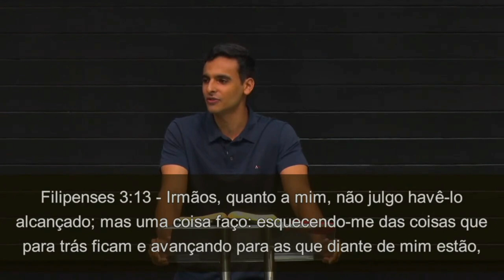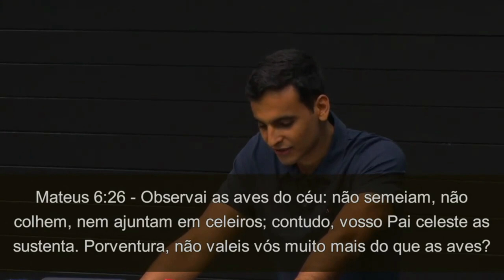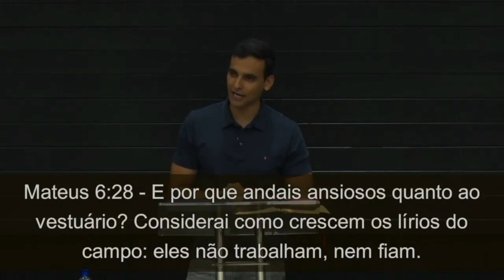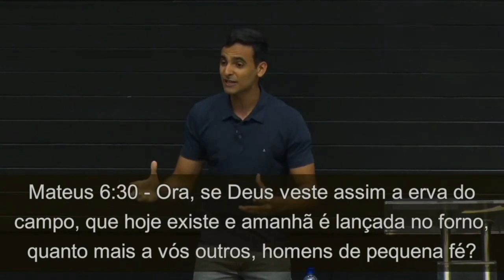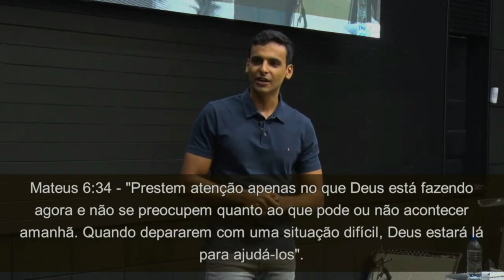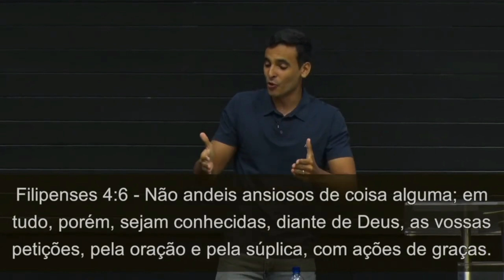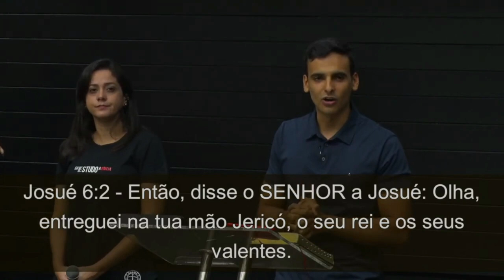CURA PARA A ANSIEDADE | Murillo Albuquerque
"Quando você vive uma vida focada na Palavra de Deus, em gratidão, você terá uma paz que excede todo o seu entendimento." Na noite desta quinta-feira (10), @murillo_alb nos ensinou sobre como podemos andar na Palavra de Deus e garantir que a ansiedade não tenha influência sobre as nossas vidas, porque Cristo está conosco em meio às circunstâncias. Ele também ministrou sobre como a gratidão nos dá frutos, pois é um reconhecimento de que não vivemos na força do nosso braço, mas na Palavra do Senhor.

Rua Paula Batista, 703 - Casa Amarela - Recife/PE

Se você deseja entregar sua vida a Jesus acesse link, e estaremos orando com você:

IGREJA EVANGÉLICA VERBO DA VIDA RECIFE CASA AMARELA
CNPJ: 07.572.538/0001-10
Dízimos e Ofertas:
Banco Santander - AG: 4003 - C/C: 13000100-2
Ofertas Especiais:
Banco Bradesco - AG: 2518-6 - C/C: 27004-0